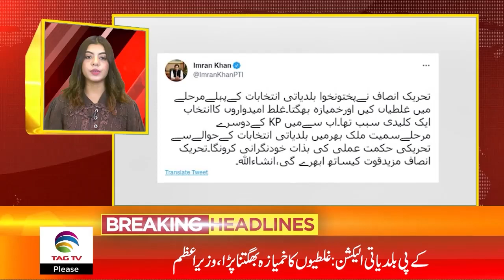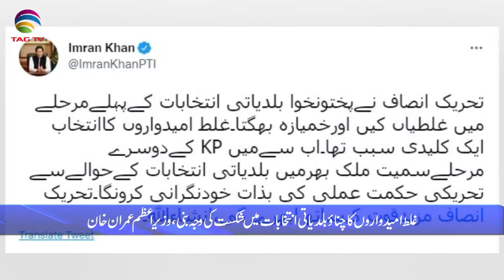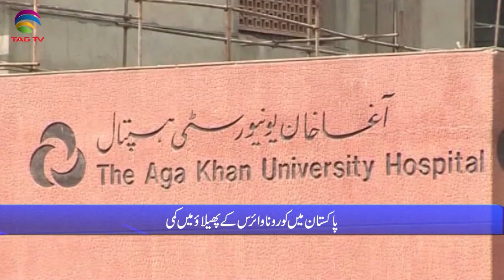Pakistan News Bulletin with Rukhsar Shahzad, Dec 21, 2021